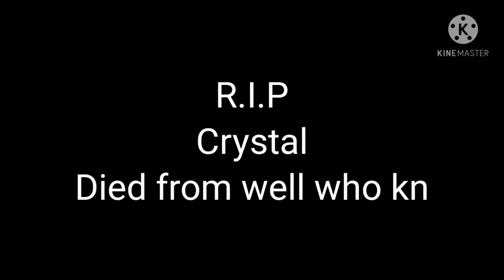R.I.P || Ft. Pluto Eclipse || •Crystal Alpha Girl•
.hEy Ya'Ll .w. don't ask why I posted this when I have plenty of other stuff to post- •w•"